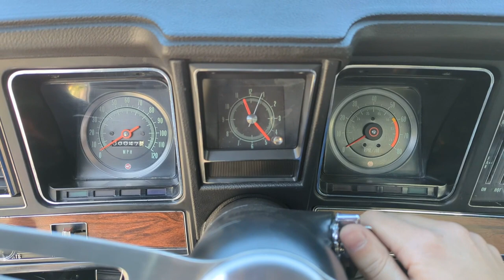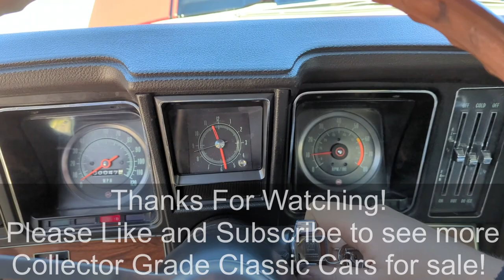1969 Camaro Z/28 Rally Sport Garnet Red ''Cross Ram'' // SOLD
Visit Longtinautosport.com for pricing & photos.

1969 Chevrolet Camaro Z28 Rally Sport For Sale. Top of the line 1969 Camaro, in a pristine condition and extremely rare and desirable color & option combo.

**More Photos & Videos on a link below**

Nut and bolt ''Concours'' quality restoration. This Z-28 was fully restored around 10 years ago. It was put in a collection of over 50 Camaro and never driven, until we purchased it.  This vehicule is Matching Numbers all around & matching options. We have decoded all the mechanical parts on the vehicle.

Original options:

Factory Garnet Red ''52 Paint Code'' with Black Stripes
Z28 Package, Matching Numbers 302ci
Rally Sport Package
Cross Ram (Dual quad Holley carburetors with Winters Intake)
Fibreglass Cowl Induction Hood (only available with Cross Ram Option)
Endura Front Bumper
JL8 Option (Rear disc brakes & heavy duty front 4 piston disc brakes)
Houndstooth Interior (Code 713 = Black Houndstooth, Custom)
Radio Delete
Chambered Exhaust
M22 Short Ratio 4-Speed Transmission, Matching Numbers
Special Performance Package
3:73 Posi 12 Bolt Rear Axle, Matching Numbers
Rosewood Steering Wheel

It came factory in its actual ''Garnet Red'' dress with black stripes. The body & paint are in immaculate condition. The paint has a mirror like finish, fit of the panels are all very nice. All the original Z28 and Rally Sport badges were reinstalled after the full repaint. The undercarriage is in absolutely spotless. All the glass is original and in good condition. The aluminum trims are original/restored, in very good condition without dents. The chrome bumpers are original rechromed. The only sheetmetal that was replaced is the driver's side door skin.

The Z28 came factory with a high revving 302ci engine with solid lifters and dual quad holley carburators also known as ''Cross Ram''. It was rated at 290hp but owners found out it really produced around 375hp on the dyno. This 302 was fully rebuilt to original specs less than one year with a more agressive cam for higher horsepower and nice lumpy idle sound. It actually has around 375hp. The transmission is the original Muncie M22. The rear end is a 3.73 Positraction, this is the original gear ratio, also rebuilt less than a year ago.

The suspension, direction, bushings, ball joints and bearings were all renewed during the resto. The power steering system has new lines, rebuilt OE control valve and power steering pump. It also came factory with front disc brakes and rear drums.

HIGHLIGHTS:

Engine

Rebuilt 302ci 1969 DZ Block, Matching Numbers
Original Holley 4295 ID Code ''DZ'' 4bbl Carburators
1178 '69 DZ Crank
Original Distributor
Original Radiator
Factory Solid Lifters
0.030 bored over Block and Pistons, original specs pistons
Comp Cam Camshaft Part #12-224-4
Hooker Headers
Original Winters Cross Ram Intake
Chambered Exhaust
Original Oil Pan
Original Windage Tray
New Oil Pump
New Water Pump

Drivetrain

Muncie 4-Speed M22 Short Ratio, Matching Numbers
12 bolts 3:73 Positraction Rear Axle, Matching Numbers

Body/Exterior

‘’Nut and Bolt’’ Restoration
Factory ''Garnet Red'' with factory factory black stripes, redone, showroom quality
Body is free of rust or bondo
All Original metal except for driver's side door skin
Undercarriage in perfect condition, repainted in ''semi-gloss'' respecting the originality of the car.
No scratches, no waves in the body
Gaps between the panels are nice and tight all around
Original ''Cowl Induction'' Hood
Bumpers & Accessories are original rechromed
Aluminum Trims all around are original and in perfect condition
Rubbers and seals are new
Windshield, Backglass and Sideglass are original in very good condition
Original Front Lower Valence
Only flaws on the exterior are the following (see extra pictures), small scratch on driver side fender, one stone chip front, minor crack in the endura bumper.

Interior

Black Houndstooth Interior, very good condition
Front & Rear Seat covers and foam redone, perfect condition
Original Door Panels, nice condition, small cracking on driver's side door panel where elbow sits

Brakes

Rare JL8 Package, one of 181 Z/28 built with it.
Front Disc brakes, heavy duty 4 pistons
Rear Disc Brakes

Suspension / Handling

Bushings, balljoints and tie rods are all new and tight

Wheels / Tires

Original Wheels
Original Trim Rings
Goodyear Wide Thread GT Tires

Electrical System

Original, unmolested wiring

Serious Inquiries Only, No Trades, Thank You!